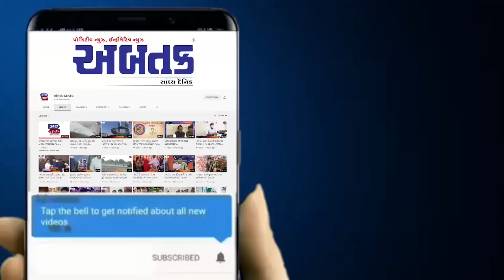સુરત :- એરપોર્ટની સામે ડુમસ રોડ પર આવેલ પૂર્વ ધારાસભ્ય ઝંખના પટેલના ફાર્મ હાઉસનું કરાયું ડિમોલેશન